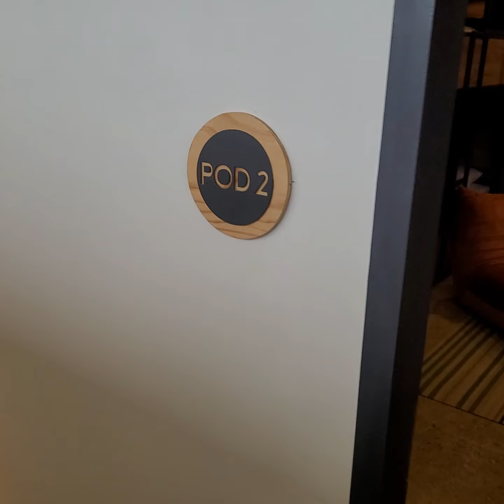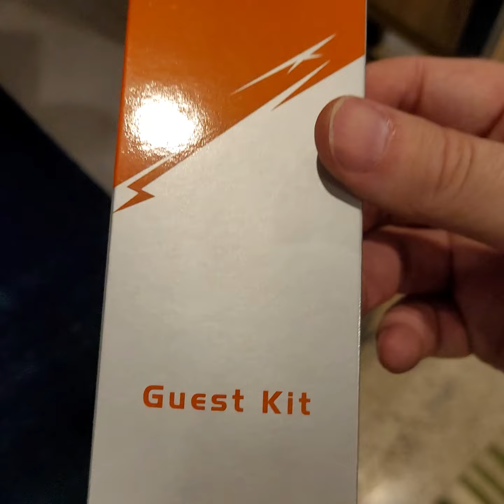Prince Express Inn POD 2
A backpackers delite. Stay in a POD and meet new people. Common CR. new and cool. Prince hotel , Bogo City,